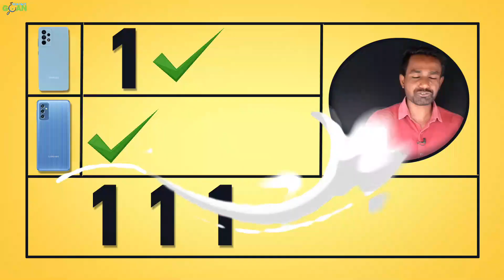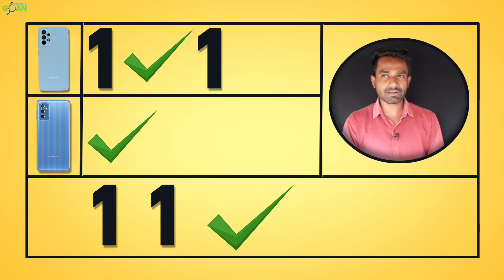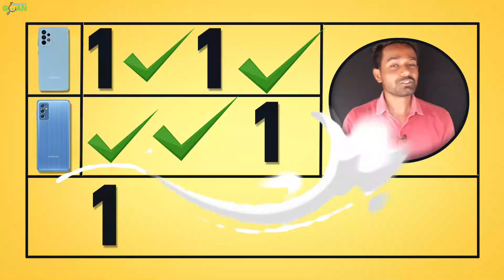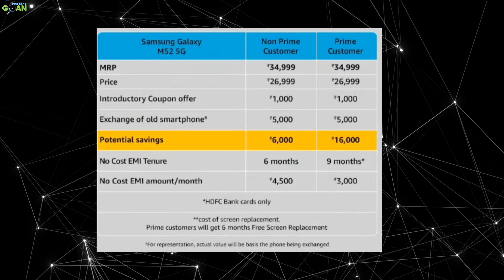Samsung M52 5G Vs Samsung A52s 5G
DOSTO, aaj ki is video mai bat karege samsung m52 5g vs samsung a52s 5g ke bare mai jange aapko konsa buy karna chahiye samsung galaxy m52 5g ya samsung galaxy a52s 5g?

        Time Line
samsung m52 5g vs samsung a52s 5g intro 0:00
samsung m52 5g vs samsung a52s 5g build quality 00:20
samsung m52 5g vs samsung a52s 5g dispaly 00:58
samsung m52 5g vs samsung a52s 5g camera test 01:37
samsung m52 5g vs samsung a52s 5g processor 02:44
samsung m52 5g vs samsung a52s 5g battery and charger 03:18
samsung m52 5g vs samsung a52s 5g comoun 03:37
samsung m52 5g vs samsung a52s 5g price 05:11
samsung m52 5g vs samsung a52s 5g which one buy 05:57